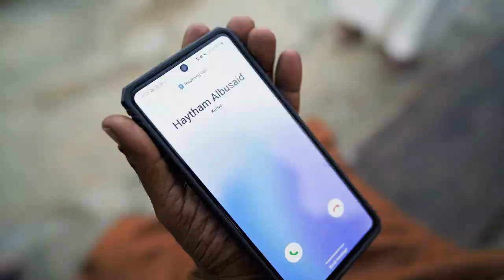Mombasa, mzee wa Mjegeje and the Traditional coffee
hello my fans. i made this for u. i hosted a big artist from Tanzania Mzee wa mjegeje. we decided to make this short film to see the coastal of mombasa, traditional and the small funny scence from Mjegejee.